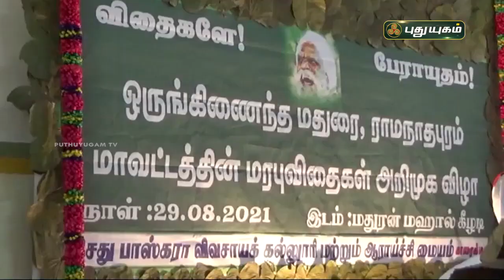பாரம்பரிய நெல் ரக கண்காட்சி - ஆர்வத்துடன் கண்டுரசித்த பொதுமக்கள்! |செய்தித் துளிகள் | PuthuyugamTV